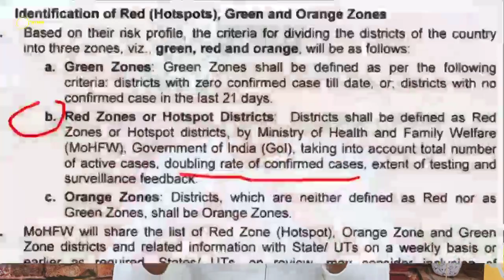E-Commerce Non-Essential Delivery Starts 🔥 With Zones |LOCKDOWN 3.0| Amazon& Flipkart Sale Starts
नमस्कार दोस्तों 🙏🙏
Aaj ki video me main aapko bataoonga ki aap LockDown 3.0 me aap kaise Non essential Items ki shopping kr sakkte hain main aapko sab kuch batne wala hoon..